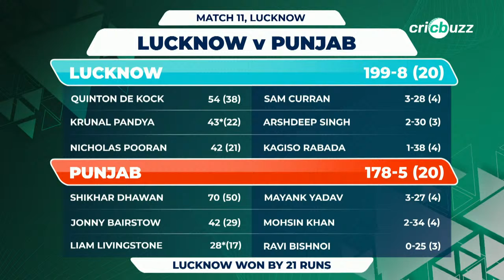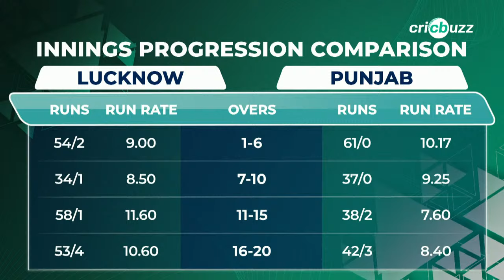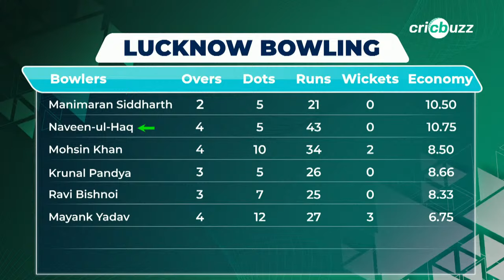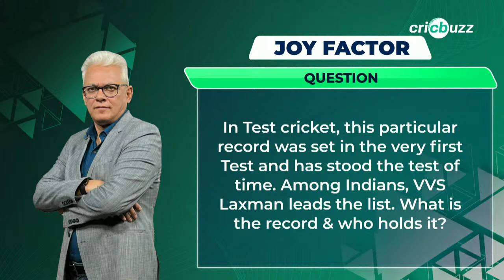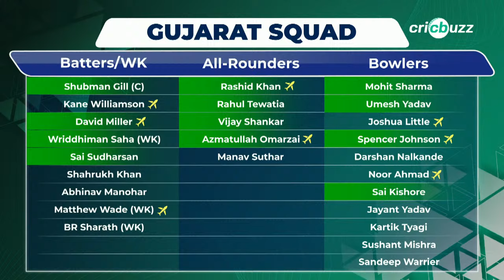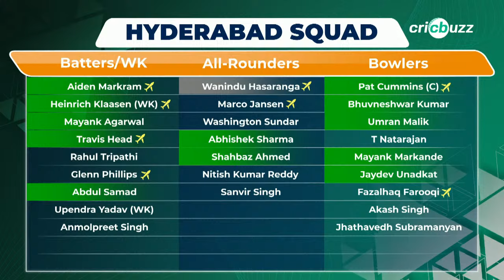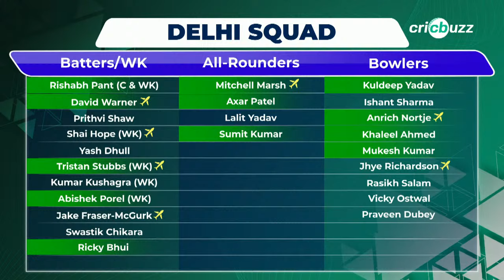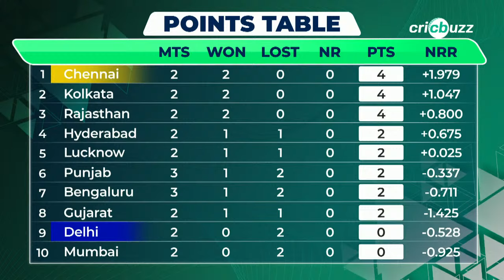LSGvPBKS | Cricbuzz Live: Dhawan hits 70 but MayankYadav helps LSG beat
Debutant Mayank Yadav & Mohsin Khan help Lucknow Super Giants beat Punjab Kings by 21 runs. Join Harsha Bhogle, Michael Vaughan & Gaurav Kapur discuss, on Cricbuzz Live